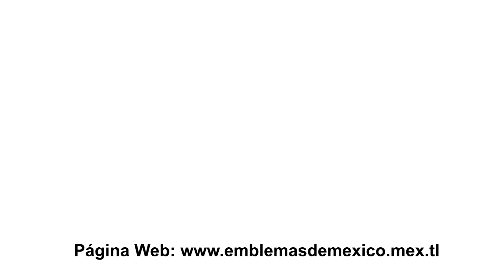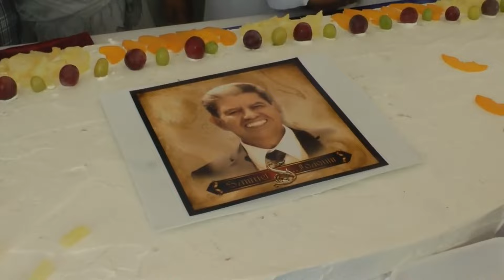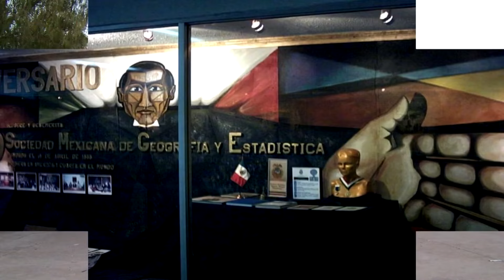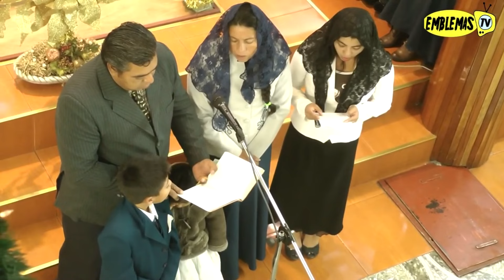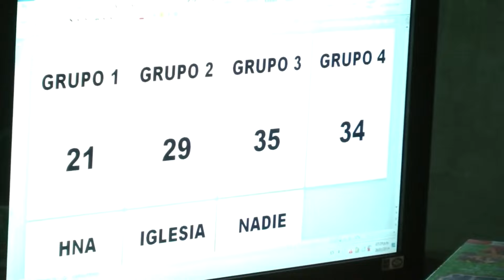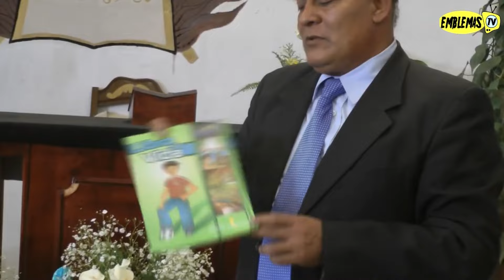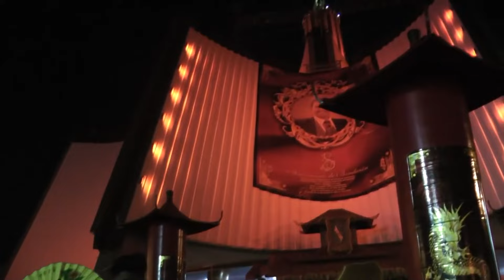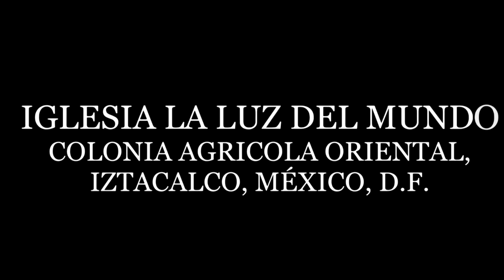Iglesia La Luz del Mundo Historia de Hombres Ilustres Nombres Hechos y Lugares